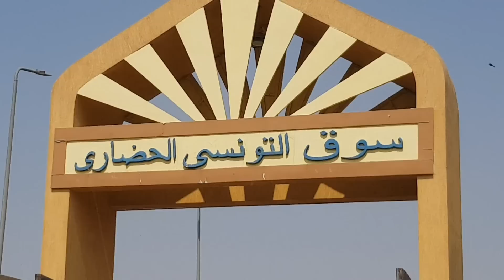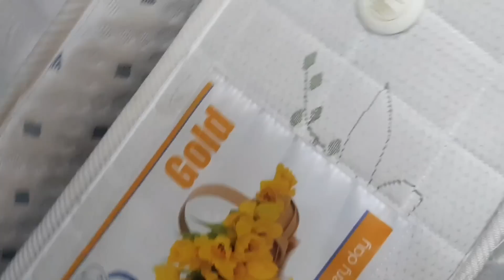سجاد تركى على كل سجادتين هديه وستاير جاهزه وبطاطين ومفارش فى سوق التونسى الحضارى ٢٠٢٢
سجاد تركى مستعمل كل سجادتين عليهم هديه
ستاير جاهزه ومفارش والحفه وبطاطين كل ده فى سوق التونسى الحضارى
جوله في سوق التونسي الحضاري الجديد بديل سوق الجمعه السيده عائشه
جوله تستحق مليون مشاهده في سوق التونسي الحضاري الجديد من اجمل الأسواق و اكبر سوق في مصر كان زمان سوق الجمعة فاتح طول الاسبوع منظم جدا في كل حاجه من الابره الي الصاروخ
سوق التونسي الحضاري بالبساتين(سوق الجمعه)
ايه يوجد سوق التونسي الحضاري
سوق الحضاري و عرض غرف نوم و عفش و أجهزة كهربائية من الفلل و القصور
سوق التونسي الحضاري سوق التونسي الحضاري الجديد سوق التونسي الحضاري بالبساتين(سوق الجمعه)

الفيديو تم تصويره فى سوق_التونسى_الحضارى للتحف والانتيكات
عنوان التونسى
طريق الاتوستراد اخر سور المجزر الالى
رقم التواصل الخاص  بمحمد حسن

تواصل معنا من خلال :
القناه المخصصه لنا على تليجرام